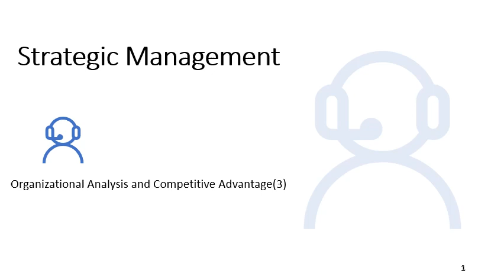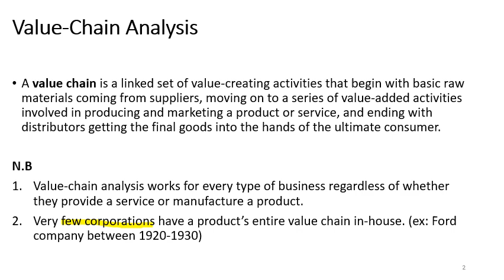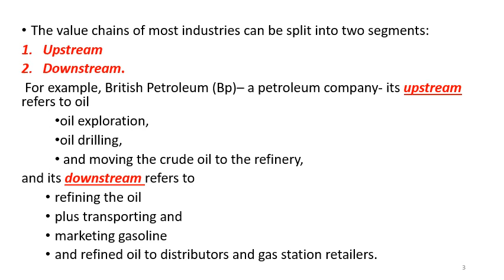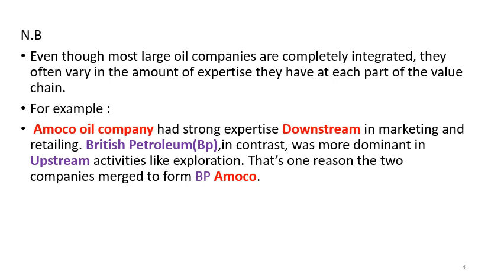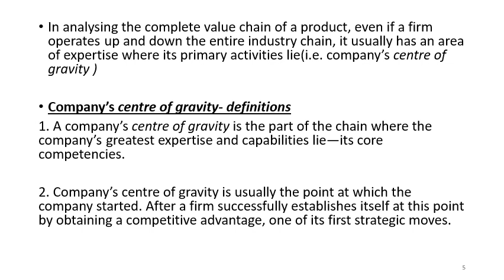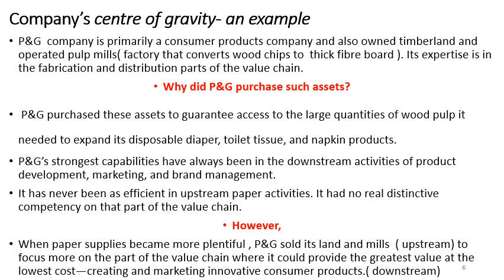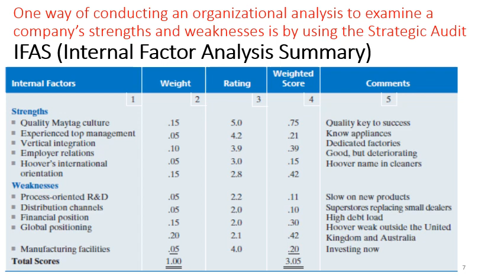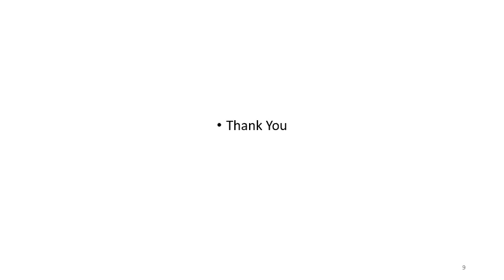Strategic Management :Organizational Analysis and Competitive Advantage(3) Dr Mahmoud Fawzy